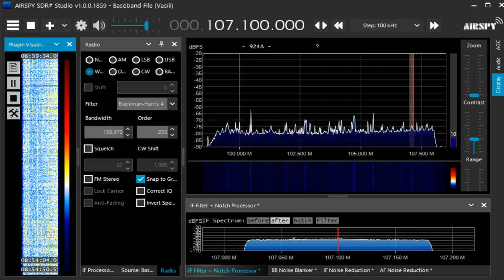107 1 MHz UNID June 4,2022 2352 UTC